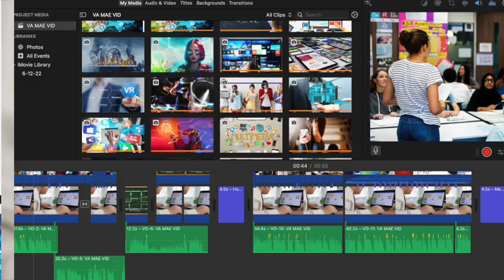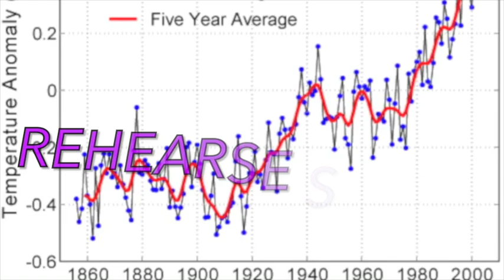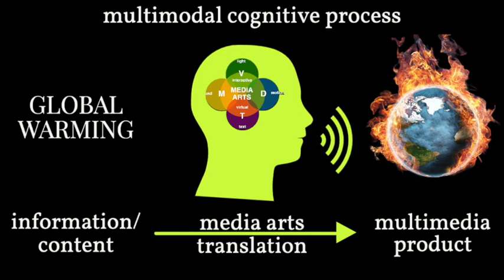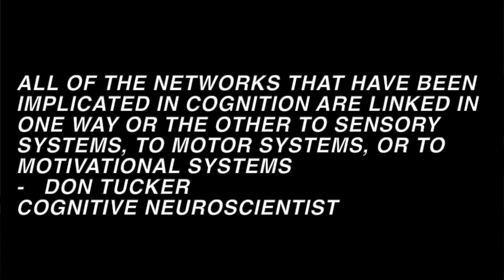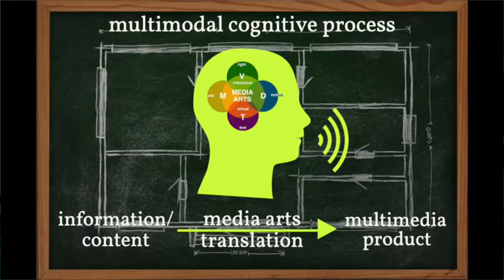Media Arts Can Transform Learning and Education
We live in a media arts world. A world infused with media arts tools, forms and experiences. This is how we learn and know about our world.
It’s How we communicate, interact and share experience.
Media arts is at the center of our global digital society. These are new literacies. And all students should be proficient in them so they are prepared for this society and for the future.

And yet, media arts literacies are not commonly taught in schools.
Media arts is not an official subject area. Teachers are not trained in media arts. And the curriculum doesn't normally address our media-infused culture or even in media literacy.

Media arts is unlimited in its creative capacity
Students can produce anything imaginable through these diverse forms
Photo, video, sound animation, film, 3D design, interactive design and virtual design etc. If we put this innovative virtual laboratory at the center of schools, it could transform learning and the educational system as a whole.

Instead of passively receiving information from teachers day after day, which is the standard practice, students could be engaged in exciting projects that they could direct themselves, about issues that are relevant to them. These projects can then integrate all of the core subjects
math and language would then be applied in real world situations that are mean something to students, which would give them context and connection, and would deepen the learning.